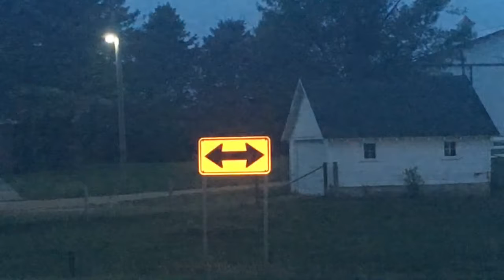This video is better than SEX!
I describe things that people do that annoy me.